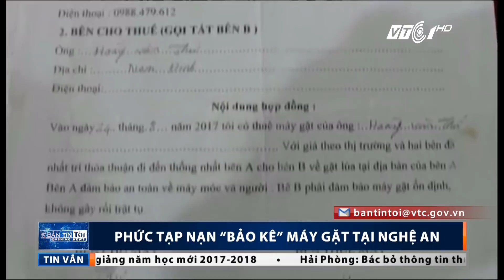VTC Tin Mới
VTC1 | Nạn bảo kê máy gặt ở Nghệ An đã khiến cho mỗi mùa vụ là một gánh nặng với người nông dân nơi đây.